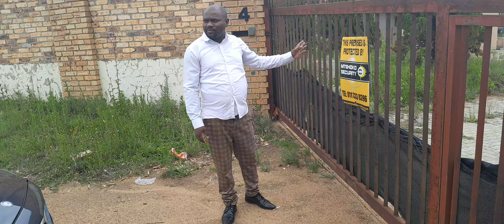Mtshoko security services#24 hour armed and unarmed guards#2024